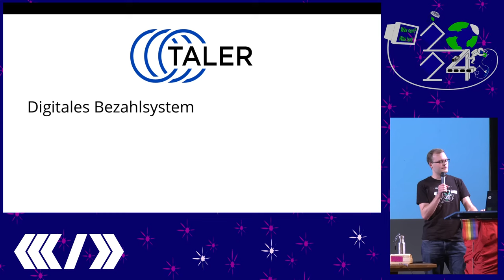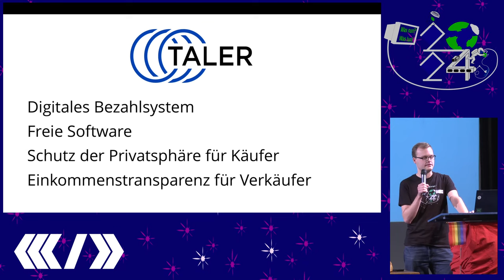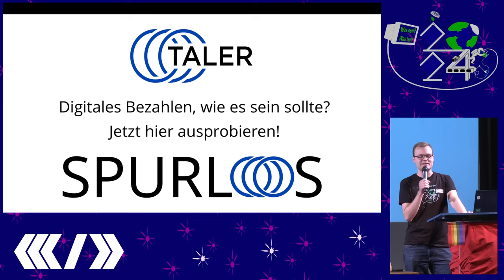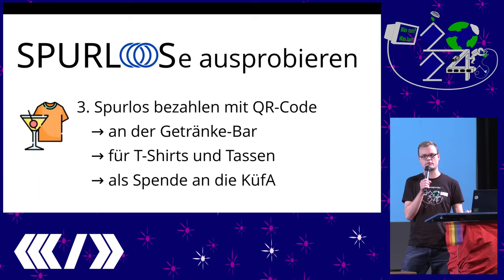Opening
koeart a-dresden Mikolai Gütschow